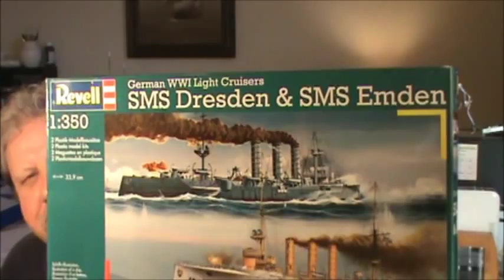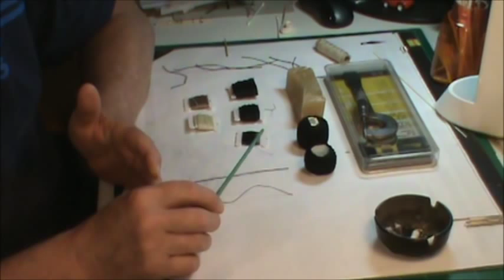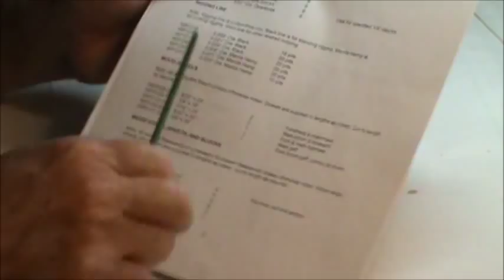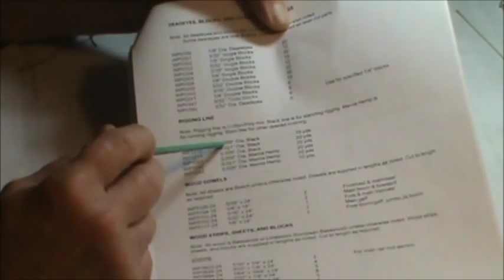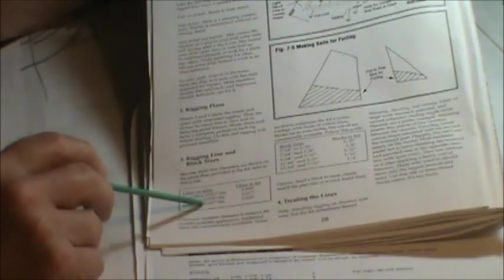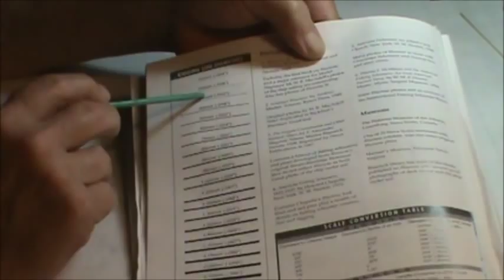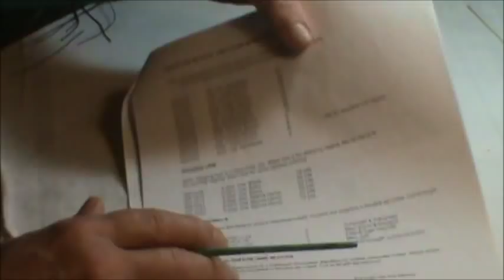BLUENOSE PART 29 --- Rigging has Started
Bowsprit is rigged, and a clip on how I do my seizing.  A little talk about string for rigging from my point of view.  And my very first stash.